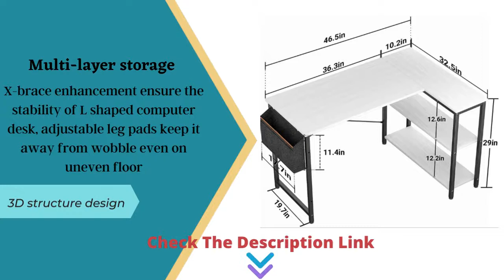Best L Shaped Desk For Corner Space - Computer Desk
Best L Shaped Desk For Corner Space - Computer Desk With Reversible Storage Shelves

Our company is devoted to provide you the best home office furniture with our efforts. With simple and practical design philosophy, we offer a fashionable and affordable product to our global customers. This L Shaped desk is great for an apartment or house in need of a space-saving desk. The capacious desktop can be worked as a computer desk, sewing desk, study desk, game desk and more. The small L shaped design definitely fit to small corner space.

About this item :
L Shaped Desk For Corner Space: This L-shaped desk is easy to fit snugly in a corner to maximize your limited space, which fairly suit for corner small space. With an industrial charm appearance, our modern simple desk will be a beautiful decor for office, bedroom, living room, game room, children's room, dormitory.
Large Desktop & Ample Space: With main desktop size 47"L*19.68"D, this L shaped desk provides a spacious workstation for writing, studying, gaming and other home office activities. Under desk shelves offer ample space for your books and files, storage bag releases you from trouble of messy small stuffs.
Durable & Sturdy Construction: The L shaped computer desk is constructed by premium metal frame & high-quality MDF Board. The desk frame is made of heavy duty powder coated steel which ensures stability and durability. The desktop is anti-scratching, waterproof and easy to clean.
Reversible Shelves & Fast Installation: The shelving units can be fixed on the left or right side according to working scenario, so you can maximize small space of corner. With detailed instructions, numbered parts, and all tools in the package, it is effortless to assemble this desk.
Risk-Free Purchase: We provide 2 years warranty and lifetime customer support. Our service team will address your concerns in 24 hours .

ADVANTAGES:

● Stylish, minimalist L shaped computer desk offer a contemporary look to your room, office or workplace.

● Constructed by premium metal frame and P2 MDF Board, this L-shaped desk is sturdy enough to support heavy weights .

● With upgrade reversible design, you could assemble shelves in the right or left side according to your preference or usage scenario.

● Scratch-resistant melamine finish protects the desks surface from daily wear and tear, desktop is waterproof and very easy to clean.

● X-brace enhancement ensure the stability of L shaped computer desk, adjustable leg pads keep it away from wobble even on uneven floor.

Specifications:

● Color: Rustic Brown, Black Oak, White, Black

● Material: P2 Black Oak MDF Board & Metal Frame

● Product Size:

Long Side: 47"(L) x 19.6" (W) x 28.7"(H) --(with corner length).

Short Side: 32.5"(L) x 10.24"(W)x 28.7"(H)--(with corner length).

Package Contents:

1 x L Shaped Desk

1 x Storage Bag

1 x Assembly Instruction

1 x Assembly Tools